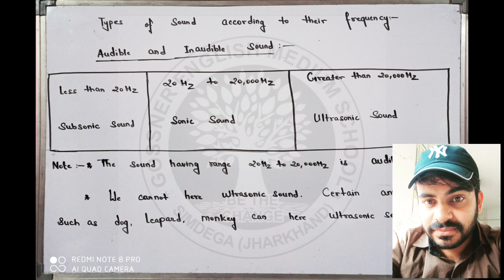Sound 🔊 [video 6] for class VIII and IX